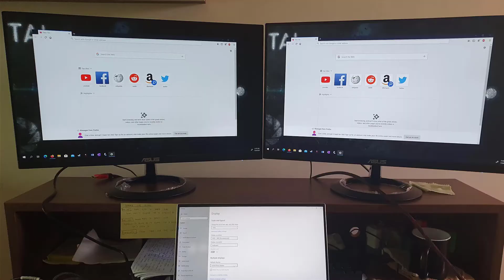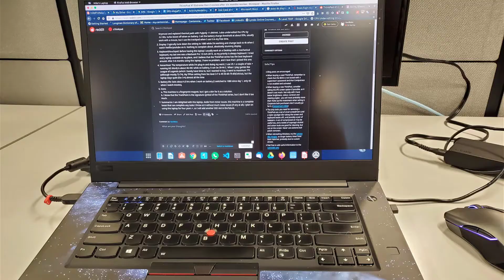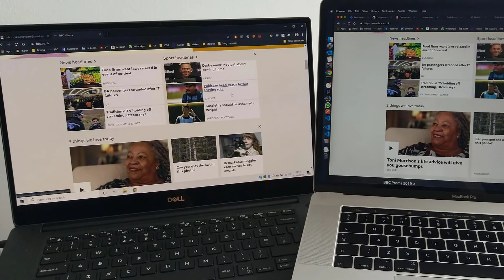Best Laptops for Software Developers in 2023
✨ US links to Best Laptops for Software Developers we reviewed in our roundup:
3. HP Spectre x360
2. Lenovo ThinkPad X1
1. Dell XPS 15

✨ UK links
3. HP Spectre x360
2. Lenovo ThinkPad X1
1. Dell XPS 15

✨ DE links
3. HP Spectre x360
2. Lenovo ThinkPad X1
1. Dell XPS 15

Blumoo's mission is to cut all the BS and give you the information you're looking for right away.

Blumoo is a participant in the Amazon Services LLC Associates Program, an affiliate advertising program designed to provide a means for sites to earn advertising fees by advertising and linking to Amazon.com. As an Amazon Associate I earn from qualifying purchases.